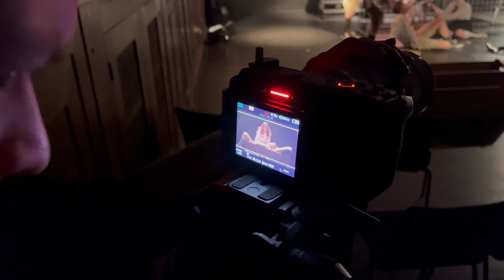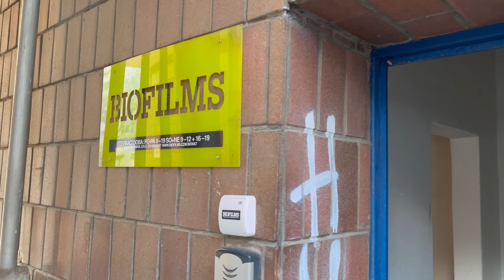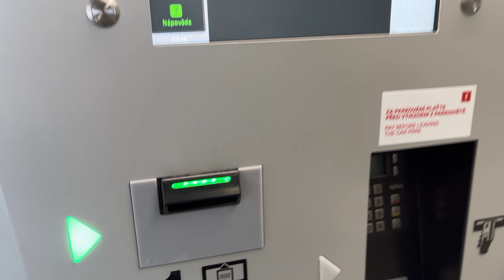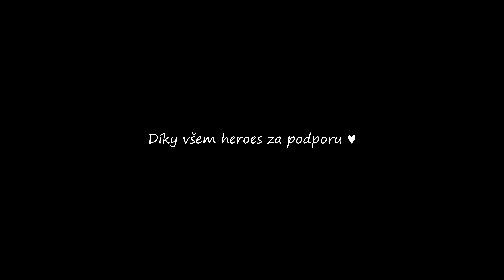Jsem na titulce časopisu! 😍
Dnešní video je ještě z března, protože jsem čekal, než se do prodeje dostane časopis, na kterém jsem na titulní stránce 😍Zároveň o podepsaný časopis probíhá soutěž na mém herohero, takže pokud mě chceš i podpořit, budu moc rád, když se tam přidáš! Ve zbytku videa jsme ještě s Pavlem natáčeli derniéru divadelního představení, další den jsem měl schůzky po Praze a fotil maturitní ples střední školy. Enjoy!

Počet hodin strávených u editu tohoto videa: 8,75